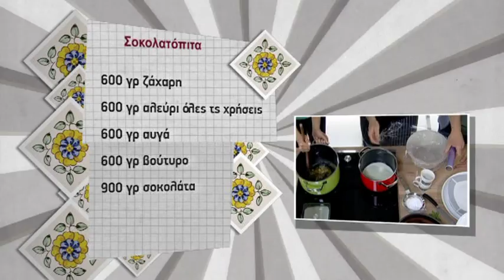Τι να μαγειρέψω αύριο; Φτιάχνουμε λαχταριστή σοκολατόπιτα !